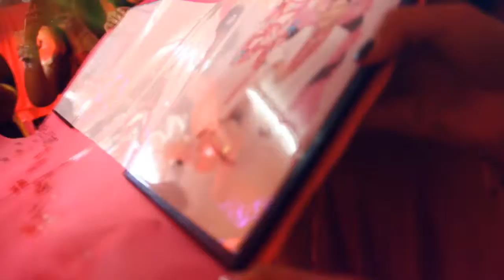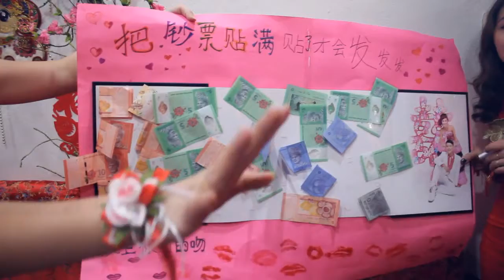Jaz Beh & Irene Wedding 3-5 | 1March2015